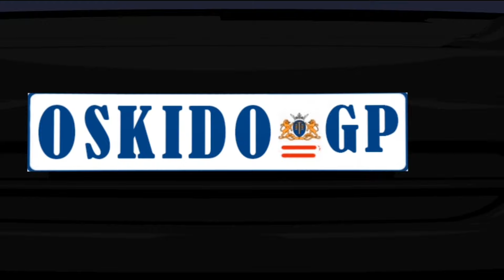OSKIDO - Ma Dlamini ft. Kabza De Small, Professor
Directed and created by Dipopaai Studios and Hidden Hand Studio